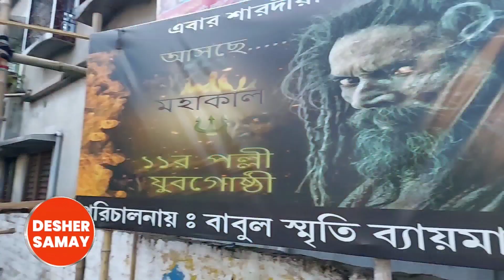"পূজো এল এল পূজো জয় দূর্গা বল,প্রতিমার সাজ দেখতে ১১ পল্লী চল" মিঠুন চক্রবর্তীর গানে সরগরম বনগাঁ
"পূজো এল এল পূজো জয় দূর্গা বল,প্রতিমার সাজ দেখতে ১১ পল্লী চল.. " মিঠুন চক্রবর্তীর বিখ্যাত গানের লাইনে সরগরম বনগাঁ

বনগাঁ মহকুমার সেরা পুজো গুলোর মধ্যে অন্যতম হলো দত্ত পাড়ার ১১ পল্লীর পুজো ৷ এই পুজো তার অভিনব্যত্বের জন্য বিখ্যাত । এই বছরও তার ব্যতিক্রম নয়। ৫৭ তম বছরে পড়লো এই পুজো। সৃষ্টিশিলতা আর শিল্পকর্মের দিক থেকে দত্ত পাড়ার ১১ পল্লী সর্বজনীন বিগত বছরগুলোতে বহু পুরষ্কারে ভূষিত হয়েছে। এ বছর ১১ পল্লীর থিম কি হচ্ছে কি ভাবে শিল্পী সাজিয়ে তুলবেন প্রতিমাকে। এ বছর ১১ পল্লীর  থিম হচ্ছে  মহাকাল শিল্পী  সেন্টু ভট্টাচার্য সাজিয়ে তুলবেন প্রতিমাকে, এসব তথ্য জানিয়ে পুজো কমিটির সদস্যরা এক সুরে গাইলেন .পূজো এল এল পূজো জয় দূর্গা বল
প্রতিমার সাজ দেখতে ১১ পল্লী চল ৷
About Channel :
" দেশের সময় " একটি আঞ্চলিক নিউজ চ্যানেল যেখানে আপনি পশ্চিমবঙ্গের, দেশের এবং বিশ্বের নানা খবর জানতে পারবেন ৷ খবরের সঙ্গে আপনি এই চ্যানেলে সমসাময়িক বিতর্ক ও তথ্যপূর্ণ স্পেশাল সিরিজ দেখতে পারবেন ।
DesherSamay is an exclusive news channel on YouTube Which streams news related to Nation and the World.